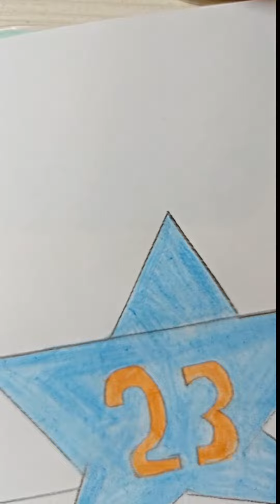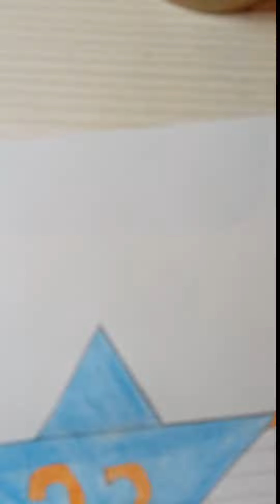Drawing for February 23